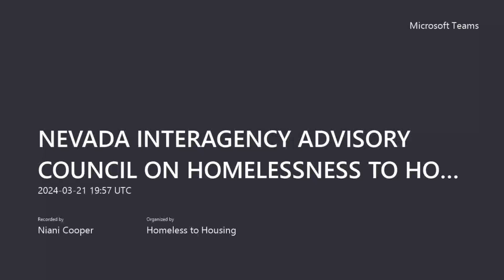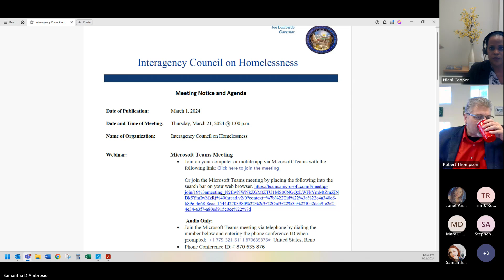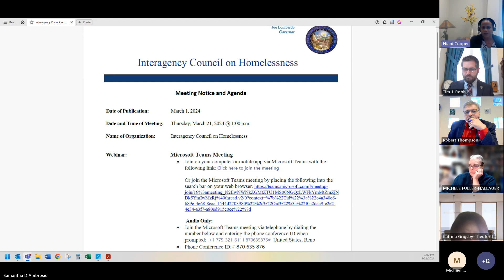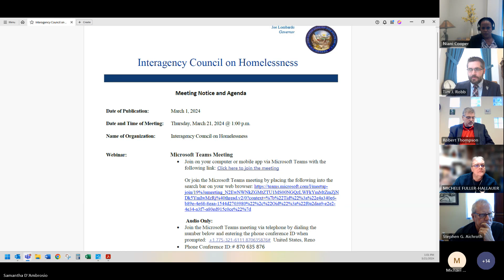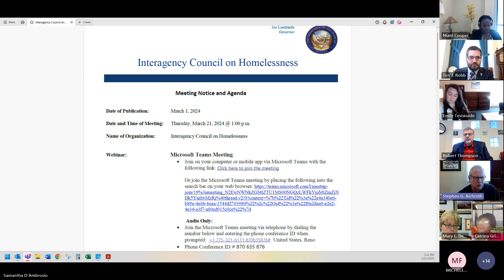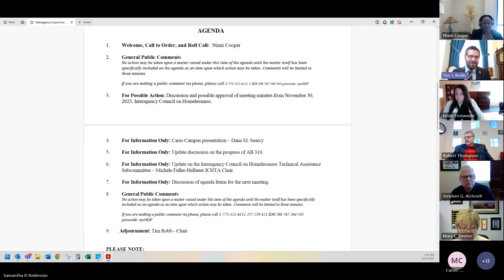Nevada Interagency Advisory Council on Homelessness to Housing - meeting 03/21/2024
Interagency Council on Homelessness to Housing meeting on March 21, 2024, discussing supportive housing, drafting regulations.